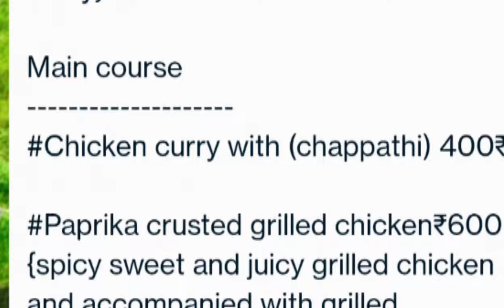Luxury bubble Resort in Munnar ❤😍 | 360 Shots | Luxeglamp Munnar | Unique Stay | 4k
Luxeglamp Munnar video | Luxeglamp Munnar photos  | Luxeglamp Munnar reviews |luxeglamp munnar kerala

Luxeglamp munnar review
Luxeglamp Munnar video
Luxeglamp munnar hindi
Luxeglamp Munnar reviews
luxeglamp munnar vlog
luxeglamp munnar kerala
Bubble glamp munnar
Bubble Glamp munnar price
bubble glamping munnar malyalam
bubble glamping munnar price in hindi
bubble glamping munnar cost
bubble glamping kodaikanal
luxury bubble glamping kodaikanal
India's First Luxary Glamping
India's First Luxary camping
Luxglamp munnar review hindi
luxglamp munnar rate
Luxeglamp munnar cost
luxglamp munnar booking price
Luxury bubble stay
Luxeglamp munnar in tamil
Luxeglamp munnar telugu

They  have 6 bubble glamps divided into two categories.
They  have 4 premium bubble glamps equipped with jacuzzi and hammock is (rigel, capella, polaris, and vega) which is 15,000/- for two persons one night

They have 2 suite bubble glamp rooms which has private sauna and open bathing area (in your own glamp with complete privacy) and an outdoor swing is (sirius and canopus) which is 20,000/- for two persons one night.

Gst is charged additionally 18%

Max occupancy is 3 adults or two adults and 2 kids.

For extra adult above age 12 in premium bubble glamp is 3000/- and for suite rooms 4000/-

All glamps are equipped with its own astronomical telescope where you can enjoy star gazing from your own private deck.

And also each glamp has hispeed wifi.

Complimentary breakfast is included.

Check in 3pm and check out 11am .

Bringing its glamping magic to Munnar, Luxeglamp offers a mesmerizing experience nestled in the midst of cardamom plantations and surrounded by mountain, valley, and lake views. The panoramic view from the bubble glamps and the unfiltered star gazing experience at night is something you just can
miss.

Phone & Mail

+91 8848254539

Luxeglamp Kodaikanal
Luxeglamp Munnar

Check-in hours

Check out: 11AM

Content owner

promote or
purpose such as criticism, comment, news reporting,
permitted by copyright statues that might otherwise be

Travel tastemakers  doing honest opinion of their experience with trips ,food and travelling .
Travel Tastemakers  channel might
sometimes use music ,background music
Clips,, but all under section